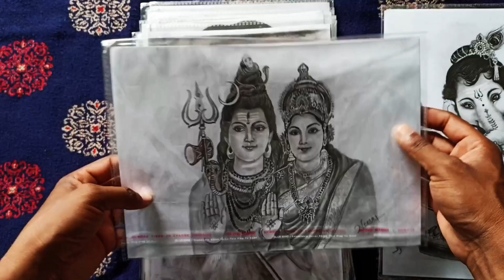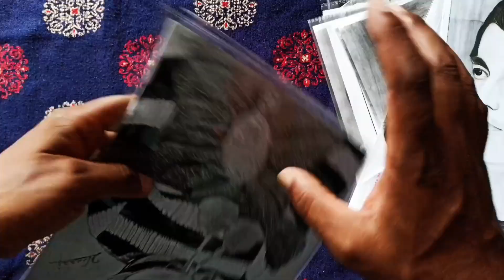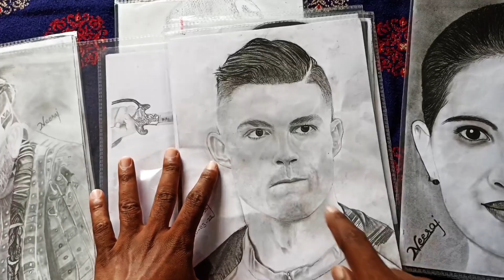Sketch book tour / neeraj sketch art/top 10 sketch/ drawing by neeraj sketch art /sketch book